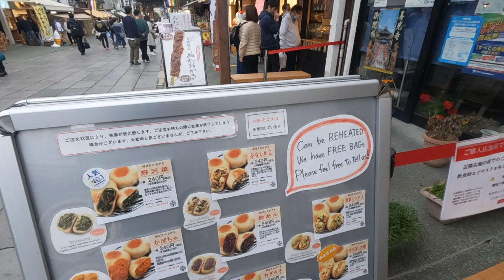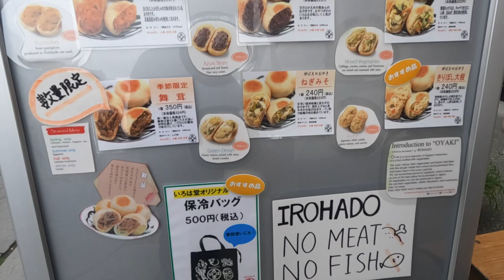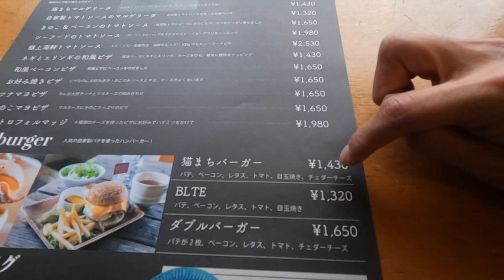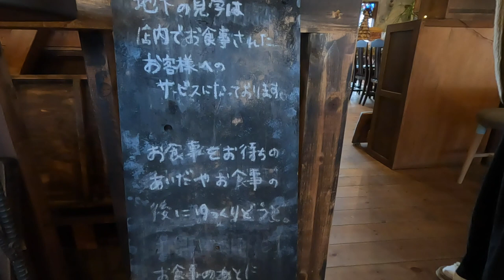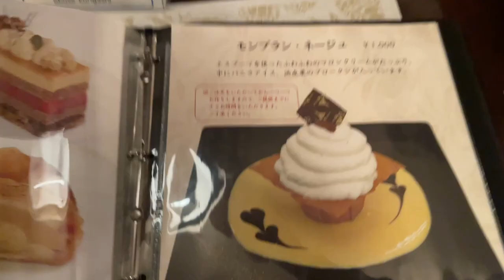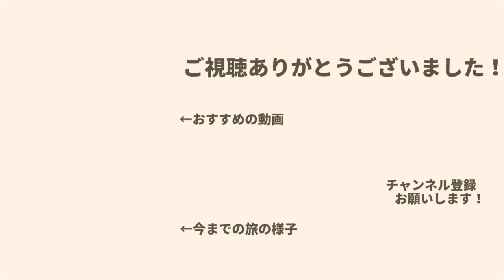【軽バン車中泊152】善光寺でおやき食べて、地下室にジブリ広がる隠れ家カフェへ。にしてもナウシカ過ぎん？【日本一周/長野】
2022年5月から日本一周しています！

今回は善光寺で信州名物おやきを食べてきました^^
おやきはそんなに好きじゃない思い出があったんですが、
今回食べた「いろは堂」さんのおやきはとっても
美味しくておやきのイメージが変わりました。
サムネにもある「猫まち駅舎」さんですが、
ジブリ好きな方は是非とも直接あの世界観を
感じてみて欲しいです。
長野にもジブリパークありと言えると思います^^

《目次》
0:00　オープニング
0:46　仁王門
1:40　いろは堂
3:17　善光寺
4:48　猫まち駅舎
13:02  栗の木テラス
15:27  本日のお風呂